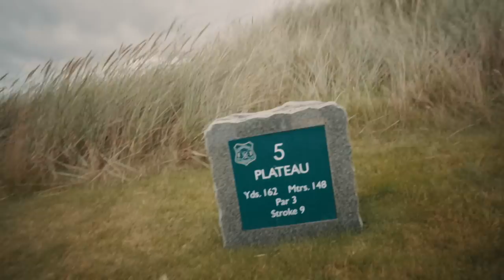Cruden Bay w LPGA Caddie Matthew Galloway // Scotland Ep. 9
Erik Anders Lang finally picks up a full-time caddie for the trip when LPGA vet Matthew Galloway joins the crew. Matthew caddies for Michelle Wie, and with Wiezy on the bench at the time with an injury, Matt decides to loop a few holes in Scotland.
Erik's bag is significantly lighter than a tour pro's - so the guys set off for 36 holes around Murcar Links and Cruden Bay. Aberdeenshire is home to a number of great golf clubs, and these two are great examples of what Scottish links golf has to offer.
Also: Two locals join the guys for a game of golf, Erik receives a thoughtful Scottish gift, and fellow YouTuber Peter Finch finds his way up to Scotland.